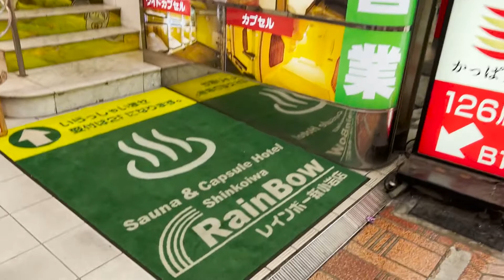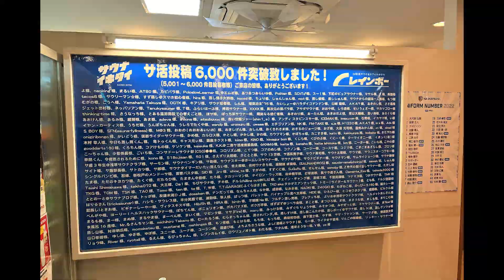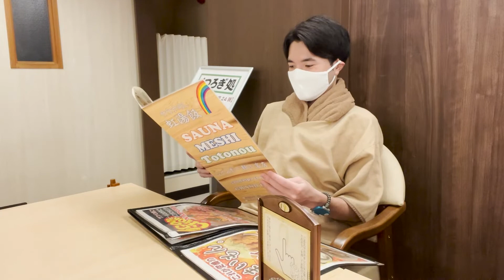【休日ルーティン】愛してやまないカプセルサウナでととのう【レインボー新小岩店】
【サウナ&カプセルホテル レインボー新小岩店】

名前：キイロマッキー（本名ではない）
出身：秋田県
年齢：28歳
仕事：元SE、その前は介護施設管理者
趣味：サウナ、筋トレ、読書、サッカー観戦、モンスト